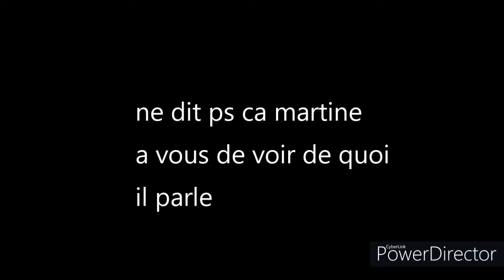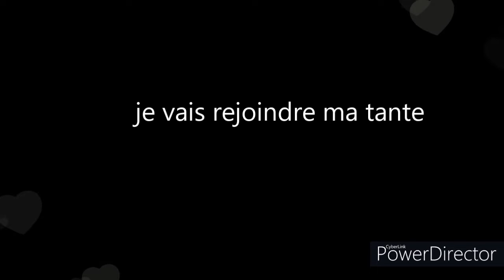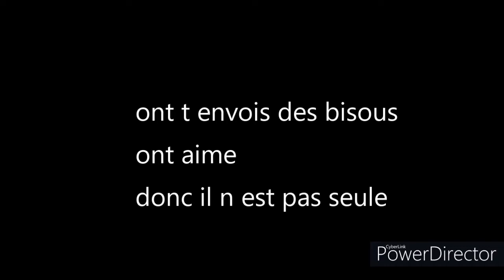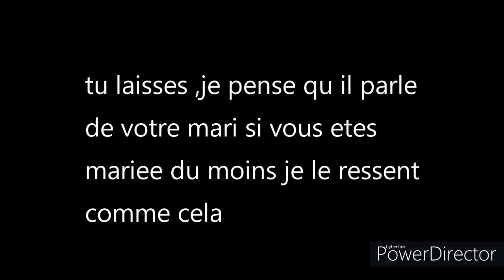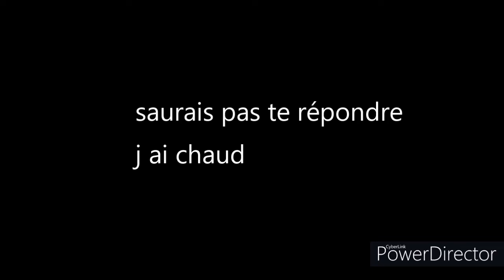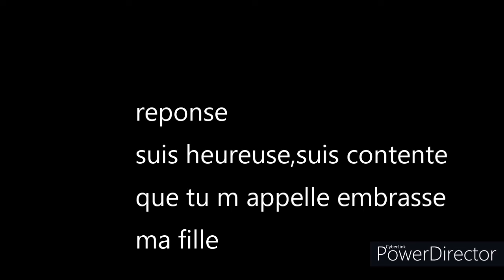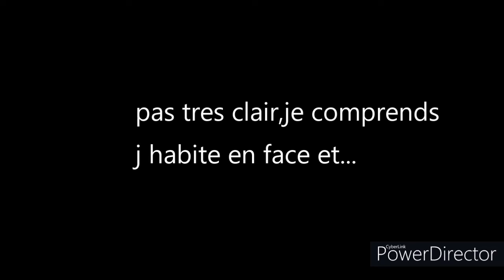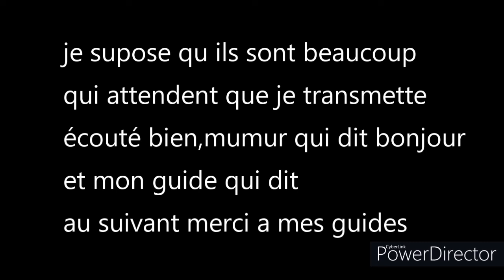6 eme partie des contacts a la demande merci💜